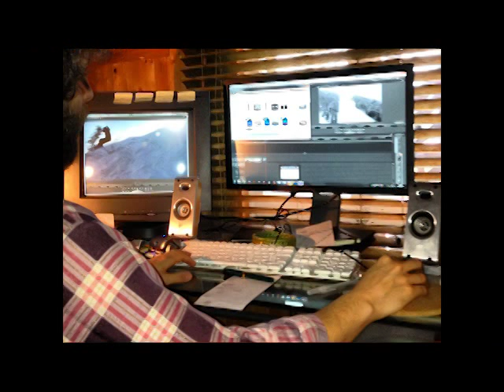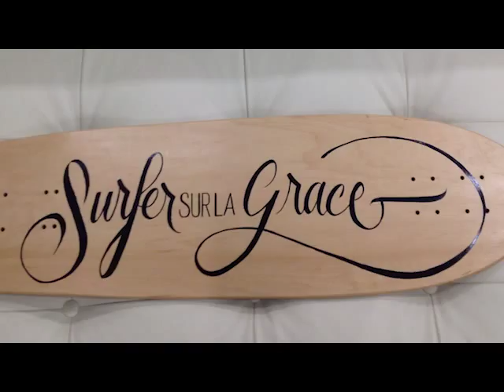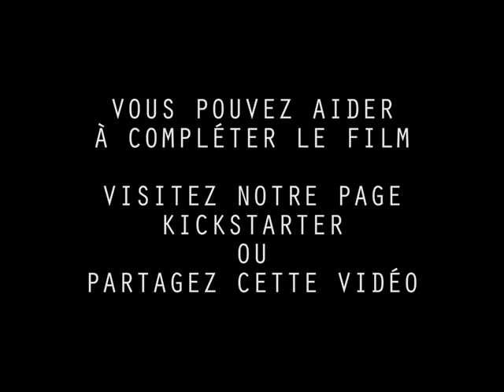Entrevue pour Surfer sur la grâce - CKRL 22 octobre 2014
Surfer sur la grâce - Un film de David B. Ricard